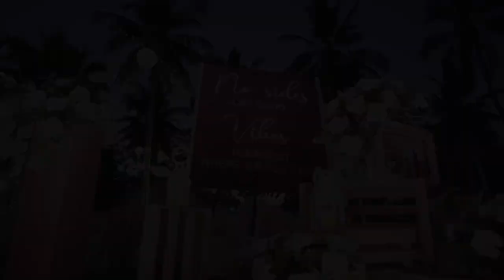WEDDING || SHANNON & PRISCILLA || TRUEPICSPHOTOGRAPHY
TRUEPICS Photography
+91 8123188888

Song - RUELLE - I Get To Love You (Official Music Video)
Video directed by Ashley Wright
Video choreography by Dee Caspary
Dance performed by Kevin Murakami & Brianna Roland
Song produced by Matt Bronleewe

Music video by RUELLE performing I Get To Love You (C) 2016 Ruelle Music

Watch:

 • 7harder - Falling...